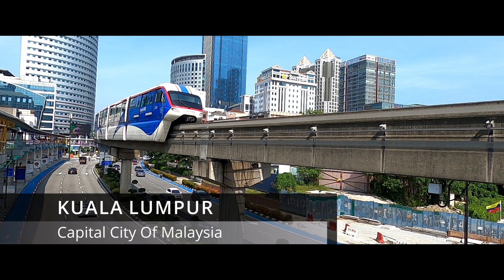Fast Attack Vehicle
Attack to the Frontlines
The Fast Attack Vehicle was an R/C buggy that reproduced the look of a type of special military vehicle. This re-released version features improvements to meet the modern R/C standard while maintains the same basic chassis design as the original 1984 model. It also features a realistic body, roll cage, and a soldier figure as well as equipment such as machine gun, which can all be finished with plastic model paints. In addition, the black/white/olive drab camouflage pattern can be easily depicted with kit-included stickers. Semi-pneumatic grooved front and rear tires with block-pattern tread offer superb traction on off-road surfaces.

Low & Tough Chassis
Durable lightweight ABS frame is matched with a battery case which is compatible with modern power sources such as Tamiya Racing Packs and LF batteries. 4-wheel independent suspension consists of coil springs and trailing arms, featuring 186mm-wide tread to ensure excellent off-road stability. Enclosed gearbox protects differential gears from dirt and debris and enables smooth cornering. In addition, driveshafts feature dogbone-type joints and dust covers to enhance durability.